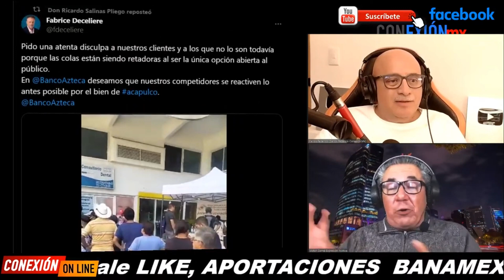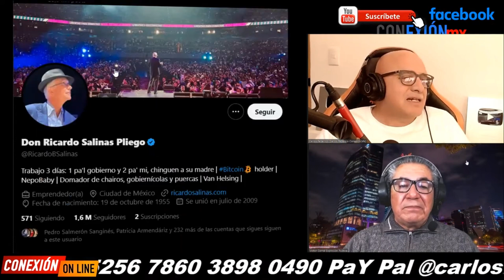LA MEZQUINDAD DE LOS TELEVISOS, NO QUIEREN QUE AYUDEN A ACAPULQUEÑOS, LEO ZUCKERMAN SUGIERE.,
LA MEZQUINDAD DE LOS TELEVISOS, NO QUIEREN QUE AYUDEN A ACAPULQUEÑOS, LEO ZUCKERMAN SUGIERE NO RECONSTRUIR.

APORTACIONES:
BANAMEX  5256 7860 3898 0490 OXXO o SUCURSAL